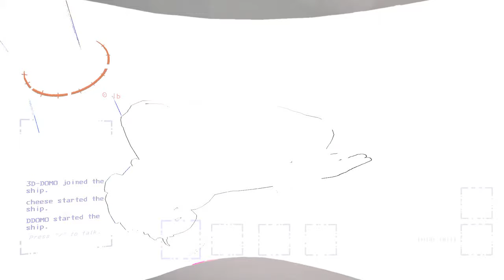Lethal Company: Its a modded world for me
we livin it up in the world of mods